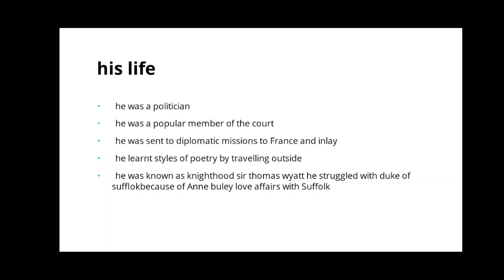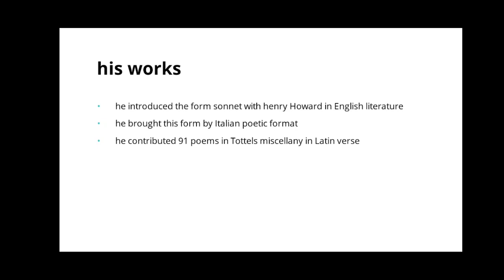short note on Thomas wyatt as a poet of chaucer's age